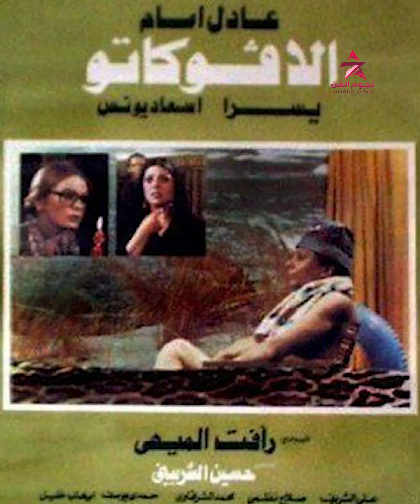غلـ. ط في المحاميين.. قصة خـ. ناقة مرتضى منصور وعادل إمام بسبب فيلم